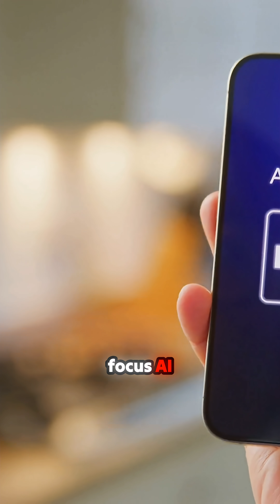The Rise of AI Empires (Documentary)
A thought-provoking exploration reveals how giants like OpenAI, Microsoft, and Google operate reminiscent of historical empires, harnessing technology and resources in a way that raises ethical questions. While many may accept this 'civilizing mission' with a nod, there's a growing call for more democratic approaches to AI development. Could we channel this innovation toward vital sectors like healthcare and education? Dive into a nuanced discussion around the differing perspectives on AI: optimists, skeptics, and the haters. With the future on the line, the conversation couldn't be more critical. What camp do you fall into—are we forging a revolution or just witnessing the same old story? Let’s rethink AI’s role in shaping our world!